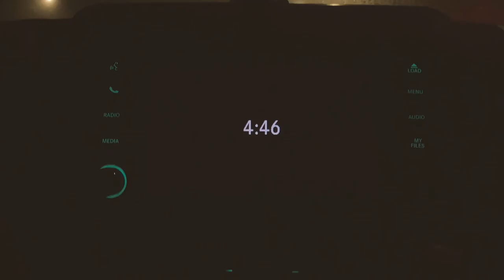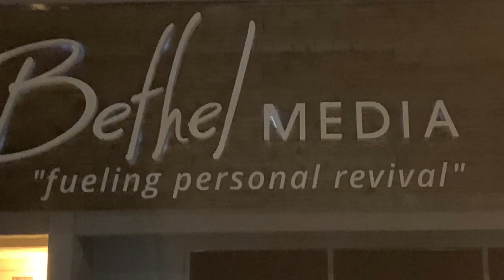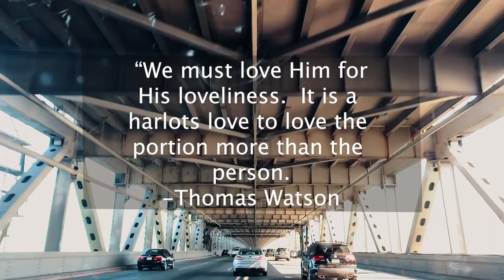Things Above || Life in His Presence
Eric's Books

**MY GEAR

**RECOMMENDED READING

1. Humility by Andrew Murray

2. Experiencing The Depths of Jesus Christ by Madam Guyon

3. The Pursuit of God by A.W. Tozer

4. Paul The People and the Spirit of God by Gordon Fee

5. Adoration by Martha Kilpatrick

**BIOGRAPHIES

In The Light Of Eternity - Leonard Ravenhill Biography

Wingspread - A.B. Simpson Biography

Andrew Murray's Biography

A.W. Tozer Biography

Valley of Vision

Life on the Highest Plain